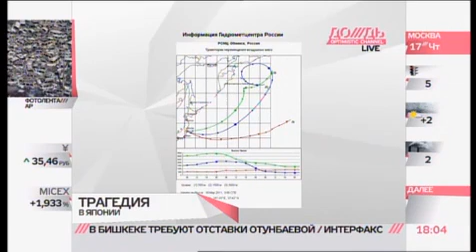Треть россиян за переселение японцев в Россию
Идея не выглядит анекдотической, жители пострадавших районов испытывают серьезные трудности со снабжением, в некоторые населенные пункты по-прежнему невозможно добраться. Власти прогнозируют блэкауты в Токио и его пригороде.